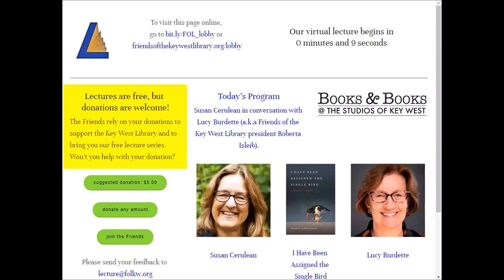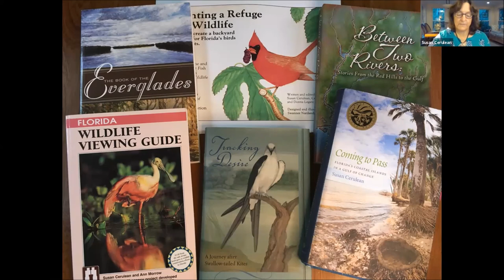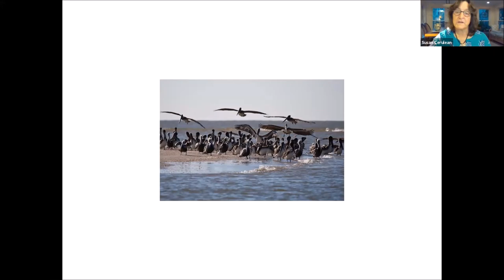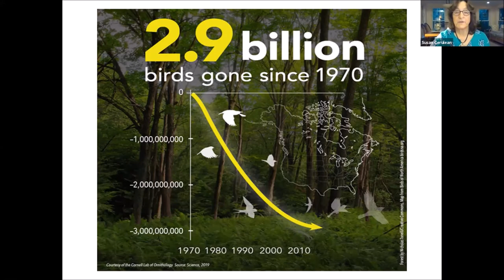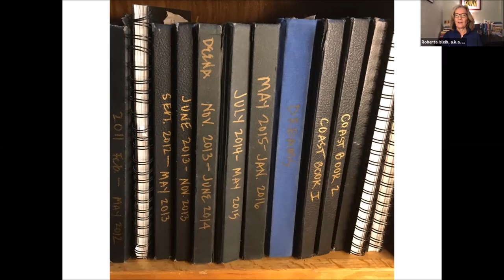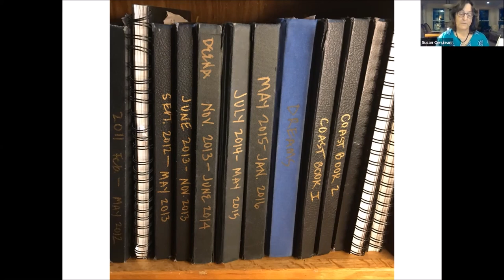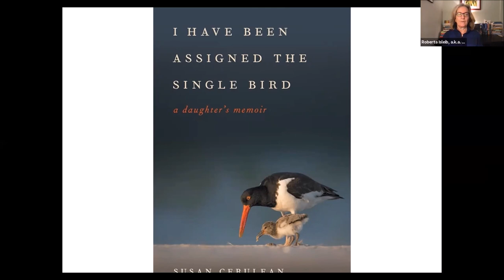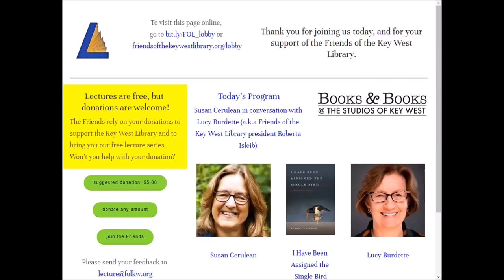Susan Cerulean - Friends of the Key West Library - 2021 Author Lecture Series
The Friends of the Key West Library’s second free virtual lecture of the 2021 season features writer and naturalist Susan Cerulean in conversation with Lucy Burdette (a.k.a Friends of the Key West Library president Roberta Isleib).